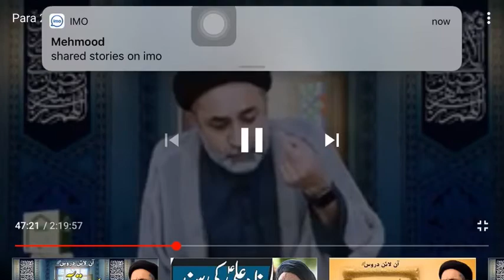Quran main lafuz hum ka matlab ?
Durs e Quran alama syed haider naqvi